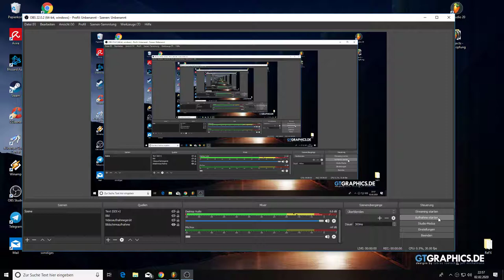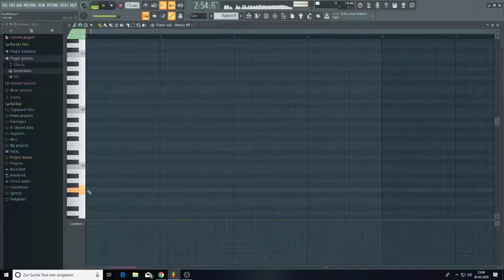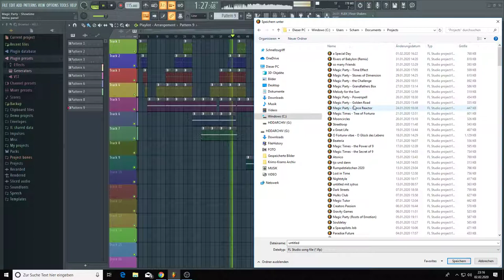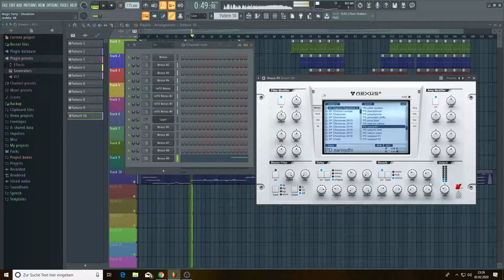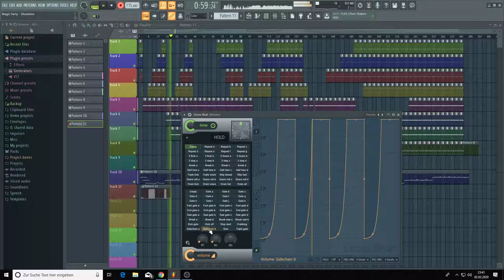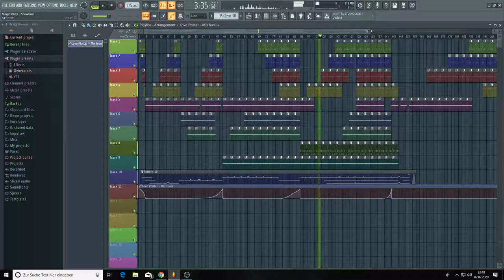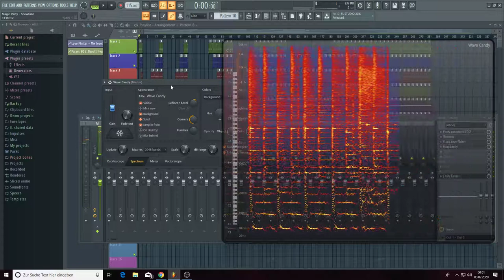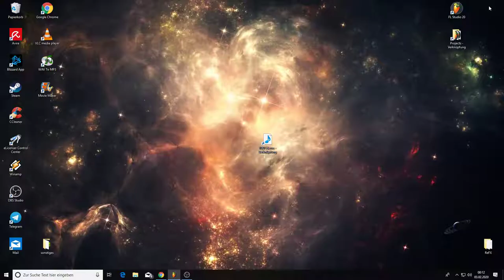2020 02 02 Magic Party - Showtime (under Construktion)